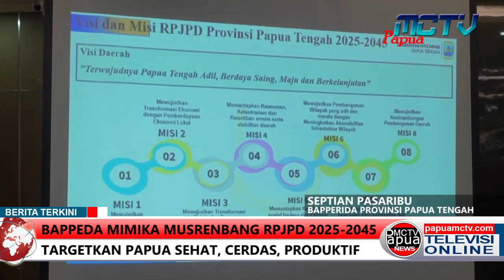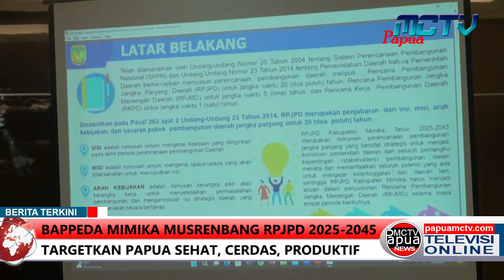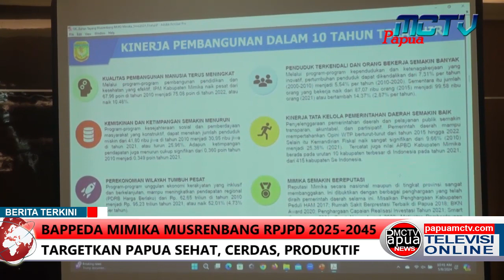BAPPEDA Mimika Musrenbang RPJPD 2025-2045 Targetkan Papua Sehat, Cerdas, Produktif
Musrenbang rencana pembangunan jangka panjang daerah kabupaten mimika tahun 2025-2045 di gelar bappeda kabupaten mimika pada 8 mei 2024 yang di buka asisten 3 setda mimika anace hombore mewakili bupati.
Giat yang turut di hadiri dprd mimika, bapperida provinsi papua tengah dan seluruh organisasi perangkat daerah merancang rencana pembangunan hingga 20 tahun kedepan yang memuat misi utama di tanah papua yaitu papua sehat, papua cerdas dan papua produktif.
Penyelarasan penyusunan rpjpd mulai kini sudah serentak dilakukan di seluruh indonesia agar selaras dengan rencana pembangunan jangka panjang nasional (rpjmn) agar pencapaian pembangunan searah pembangunan nasional.
Disampaikan kepala bappeda kabupaten mimika yohana paliling, rpjpd kabupaten mimika 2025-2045 nantinya akan menjadi acuan kepala daerah yang searah dengan visi dan misi pembangunan di kabupaten mimika
Di tambahkan yohana paliling, 10 tahun terakhir terjadi peningkatan dalam kinerja pembangunan di mimika yaitu peningkatan kualitas sumber daya manusia, kemiskinan dan ketimpangan semakin menurun, perekonomian wilayah tumbuh pesat, penduduk terkendali dan jumlah orang kerja semakin banyak, kinerja tata kelola pemerintahan semakin baik, serta sejumlah prestasi yang di raih kabupaten mimika.
Namun dalam progresnya mimika masih memiliki sejumlah pekerjaan rumah yang menjadi isu strategis yang sangat di sikapi yaitu permasalahan stunting, pengangguran ekstrim, dan inflasi daerah. Rpjpd yang di susun bersama nantinya harus selesai bulan agustus mendatang agar dapat di tuangkan dalam teknokratik rpjmd daerah untuk menjadi acuan kepala daerah dalam menyusun visi misi kepala daerah.